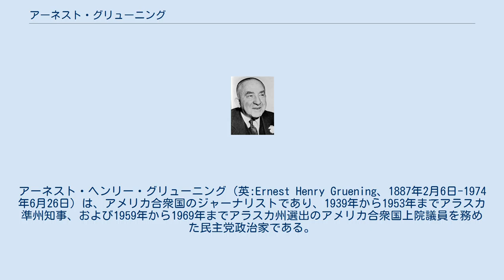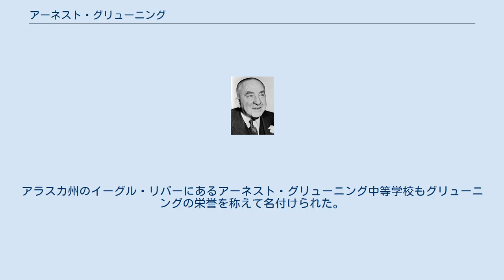アーネスト・グリューニング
アーネスト・ヘンリー・グリューニング（英:Ernest Henry Gruening、1887年2月6日-1974年6月26日）は、アメリカ合衆国のジャーナリストであり、1939年から1953年までアラスカ準州知事、および1959年から1969年までアラスカ州選出のアメリカ合衆国上院議員を務めた民主党政治家である。
 グリューニングはニューヨーク市で生まれ、1907年にハーバード大学を卒業し、1912年にはハーバード・メディカルスクールを卒業した。
その後医学を断念し、ジャーナリストへの道を歩んだ。
当初は1912年に「ボストン・アメリカン」の記者となり、続いて「ボストン・イブニング・ヘラルド」の編集部員と校正員となり、1912年から1913年は論説委員となった。
その後の4年間、「ボストン・イブイング・トラベラー」と「ニューヨーク・トリビューン」の編集主幹を歴任した。
第一次世界大戦に従軍した後、1920年から1923年まで「ザ・ネーション」の編集員となり、1923年から1933年までは「ニューヨーク・ポスト」の編集員を務めた。
 グリューニングはニューディール政策に興味を覚えその後の経歴を変えた。
1933年の第7回アメリカ大陸会議代議員に指名され、1934年から1939年は内務省の領土および島嶼領有部長、1935年から1937年はプエルトリコ再建管理部管理者に指名された。
1838年から1942年にアラスカ国際ハイウェイ委員会に移籍した。
1939年、グリューニングはアラスカ準州知事に指名され、この職を14年間務めた。
1952年、1956年および1960年の民主党全国大会にアラスカ代表となった。
 グリューニングはアラスカの州昇格が未定のまま、1958年にアメリカ合衆国上院議員に選出され、1959年にアラスカ州が成立してから10年間上院議員を務めた。
グリューニングの上院議員としての最も著名な行動は、オレゴン州選出のウェイン・モースと共にただ2人でトンキン湾決議に反対票を投じたことだった。
また、全国的に緊急電話番号「911」を制定するある意味での議会決議案を提案した功績もあった。
 グリューニングは1968年にも再選を求めたが仲間の民主党員マイク・グラベルに敗れた。
グラベルは民主党予備選挙でグリューニングを破ったが、グリューニングは独立系候補として一般選挙に出馬し、3位になった。
グリューニングは投資会社の社長と立法コンサルタントとして積極的な政治的関与を続けた。
グリューニングは1974年6月26日に死んだ。
 アラスカ大学フェアバンクス校の講義棟であるアーネスト・グリューニング・ビルはグリューニングの栄誉を称えて名付けられた。
1977年、アラスカ州はアメリカ合衆国議会議事堂の国立彫像ホール・コレクションにグリューニングの銅像を寄付した。
アラスカ州のイーグル・リバーにあるアーネスト・グリューニング中等学校もグリューニングの栄誉を称えて名付けられた。